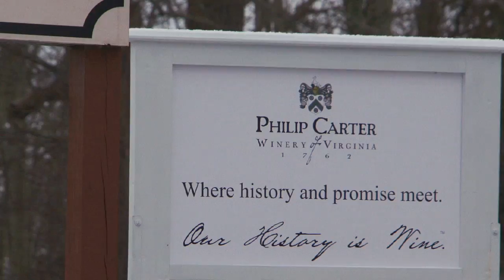Philip Carter Winery Of Virginia